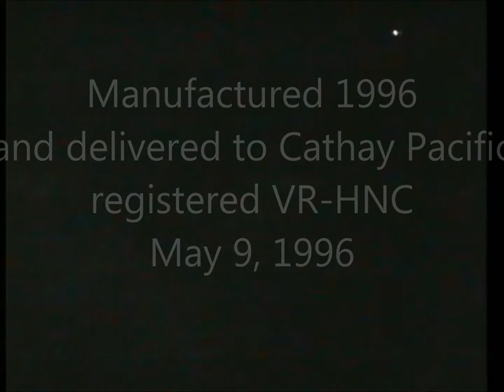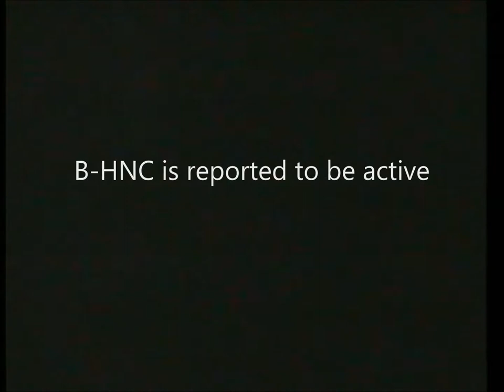THE SIGHT & THE SOUND 4/4 : Cathay Pacific B 777-267 VR-HNC documentary from Taipei to Seoul-Kimpo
CATHAY PACIFIC AIRLINES B 777-267 VR-HNC TAIPEI - SEOUL

When my frequently-flying-friend Michael Thurow visited me at my home in Seoul in April 1997, we decided on the spot to do a day’s rotation from Seoul to Hong Kong for one last tribute to Kai Tak Airport. In order to catch the return flight we needed at least one hour in transit, in order to get a suitable window seat for filming. I will never forget two episodes. The first episode took place at check in in the old Terminal 1 of Seoul-Kimpo Airport, when we were asked if we preferred the direct service to Hong Kong or the flight via Taipei, leaving simultaneously. Our answer “Via Taipei please” was quoted with the remark “Aaaah, understand, you must be very hungry!”. Our “???” was replied “ Two flights, two hot meals…”. The second episode took place at the transit check in at Kai Tak. We were asked for our inbound flight. Our reply “CX 421 from Seoul” was quoted with a sweet candy and the spontaneous remark “Suck the candy first and think again…”. This day was filled with four flights onboard Cathay Pacific Airlines Tripple Seven and the ever so impressive landing over Checkerboard Hill at Kai Tak on famous runway 13.

This inflight documentation is almost two decades old and features the last leg onboard B 777-267 VR-HNC from Taipei to Seoul-Kimpo.

Unfortunately this flight was taped with the very first generation of video cameras with digital recording on mini DV cassettes. There were neither stabilizing nor focusing features available at that time. I therefore apologize for the poor video quality and hope that you still can capture the feeling of what it was like to fly in the 90s.
History of Cathay Pacific B 777-267 VR-HNC

Airframe 27263 was manufactured 1996 and delivered to Cathay Pacific, registered VR-HNC, May 9, 1996. VR-HNC was included in the registry of the People’s Republic of China and registered B-HNC, September 3, 1997. B-HNC is reported to be active.

Flight details

Flight : CX 420
Date : Tuesday, April 22, 1997
Aircraft : B 777-267
Registration : VR-HNC
Registration history :
- VR-HNC (Cathay Pacific)
- B-HNC (Cathay Pacific)
Built : 1996
From : Taipei (TPE)
To : Seoul (SEL)
Take off : 17.27 h (0927 UTC)
Touch down : 20.25 h (1125 UTC)
Flying time : 1 hour 58 minutes
Flying distance : 1.485 km
Purser : Husni
Cabin Crew : Lara (Philippines)
Cabin Crew : Tsubaki (Japan)